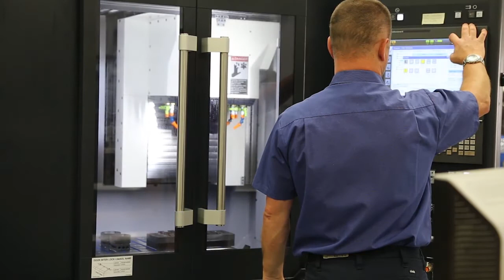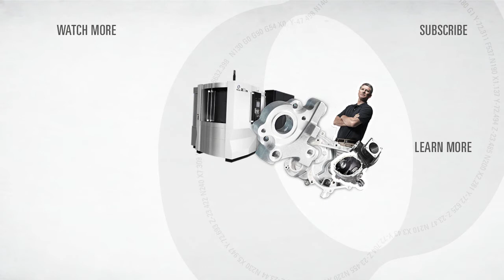Feintool Boosts Profitability With High-Speed Hard-Milling VMCs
For more information on how Feintool improved speed, quality and delivery through precision hard milling, visit Competitive Mold Maker

Feintool, a global fineblanking operation, invested in several Makino V33i VMCs at its Cincinnati establishment to machine tough metals more efficiently and with higher accuracy. It didn’t take long for the V33i machines to be the most used machines at Feintool, as it operates around the clock, unattended. The shop has reduced handwork by up to 30 percent, leading to less variability, greater labor efficiency, substantial cost reductions and a 40 percent increase in tool life during the stamping process. Additionally, the company has reduced sinker EDM processes by approximately 30 percent and wire EDM process by roughly 10 percent, further improving lead-times.